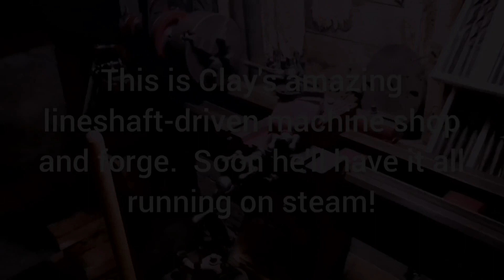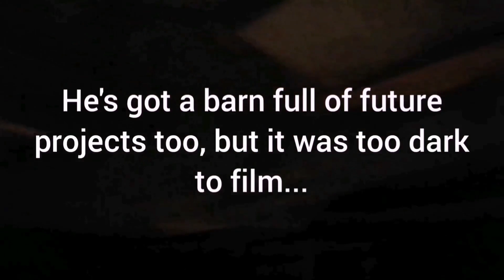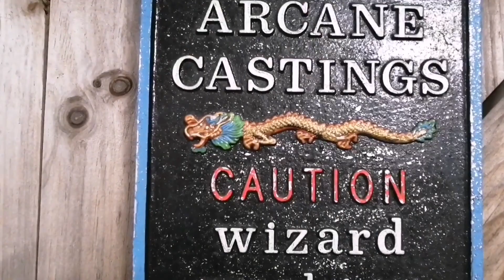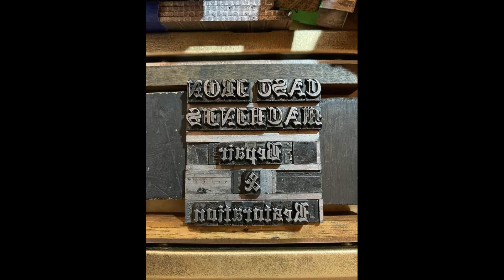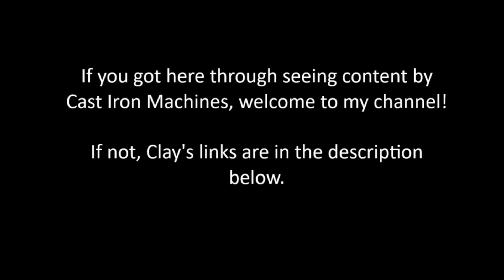Casting a Kelsey Letter Press Chase for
Edit - Clay's video showing the full restoration of the letter press is now up on YouTube - Go check it out!

This time, Clay from  @castironmachines  asked me to cast a part called a chase that was missing from his Kelsey 3x5" letter press, using a wooden foundry pattern he made.  Antique restoration jobs like this are always a big favourite here at Arcane Castings foundry!

Clay restores antique machines and puts them back into use using his early 1900's style machine shop, which is also featured here.  He posts videos of his restoration projects on his youtube channel

You can also find him on instagram @castironmachines.

Keep an eye out for his content about the letter press restoration, he may include some bonus footage of the first attempt to mold and pour this part.  He has lots of other great projects documented as well.